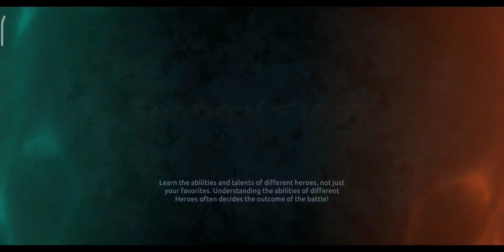Attack of the Phantoms tournament